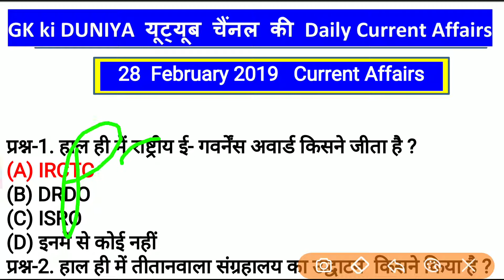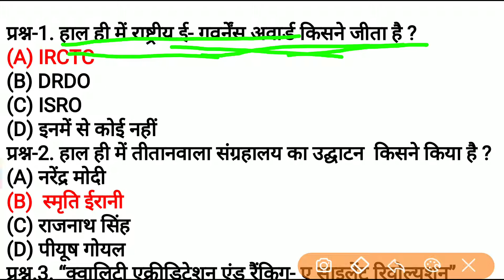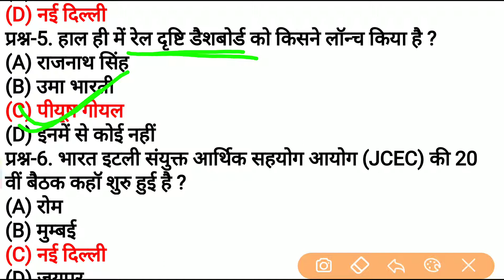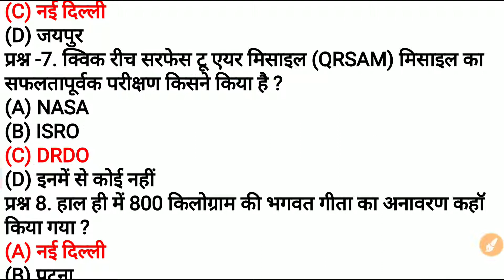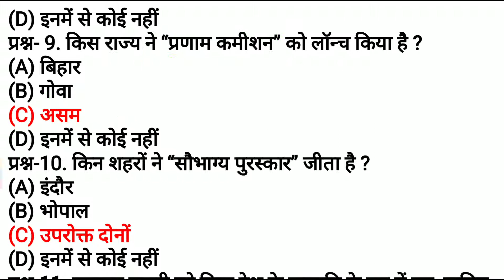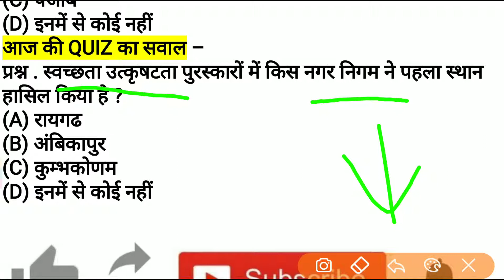28 FEBRUARY 2019 CURRENT AFFAIRS